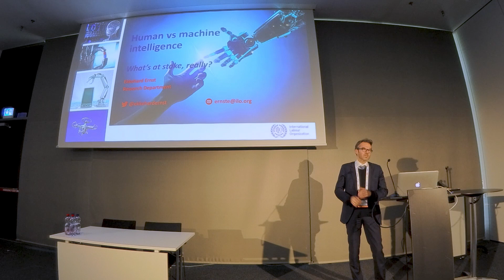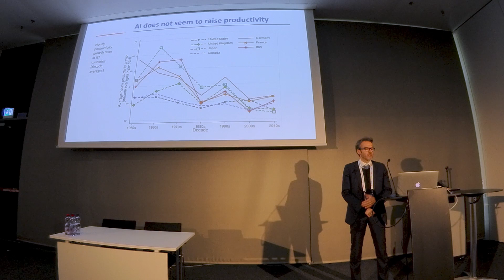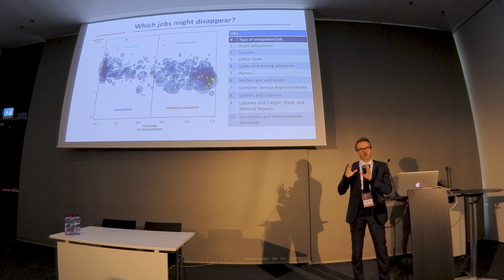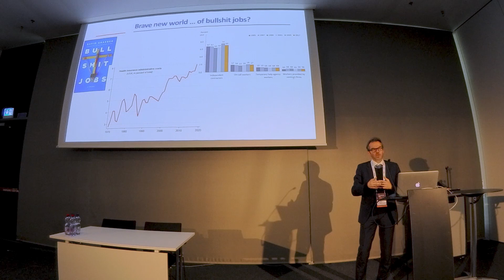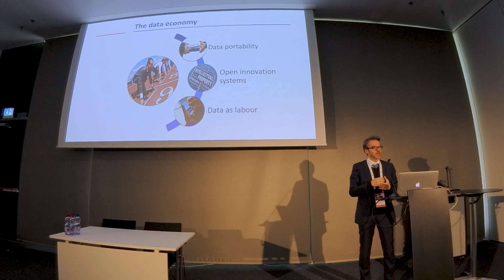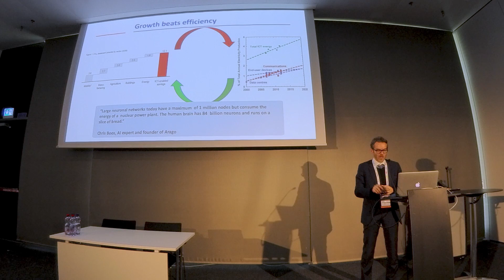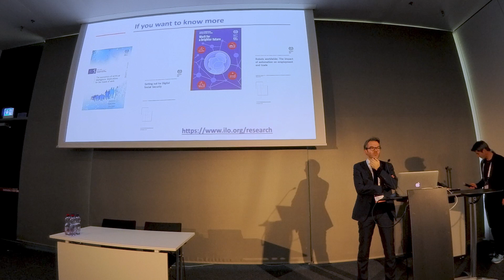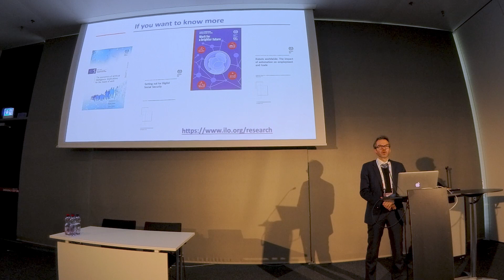AI and the future of work | AI & Employment | Ekkehard Ernst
Ekkehard Ernst – Chief Macroeconomic policies and jobs, ILO